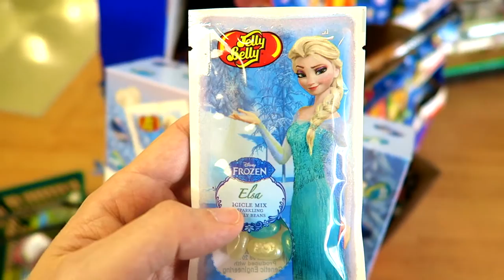OMM 4 - What's It Like To Be Kissed By A Disney Princess | Frozen Jelly Belly Candy Taste Test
On this OMM One Minute Monday, we came across Disney's FROZEN Jelly Belly candies. We do a taste test on ANNA to really see what it would be like to be kissed by the Frozen Princess in this Jelly Belly candy taste test challenge.

I started this channel so I can connect directly to my audience, as well indie filmmakers, student filmmakers, storytellers, other writers, directors, who make their art in the film world. I also wanted to meet new friends who share the same love of Disney, Disneyland and everything in between related to Disney!

Come follow my on this journey and let's build a film and Disney / Disneyland community!